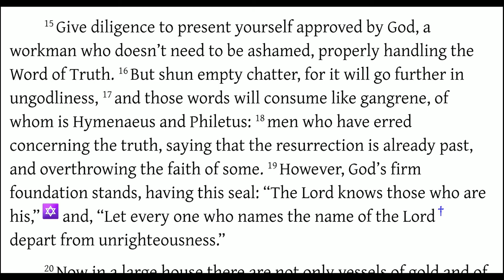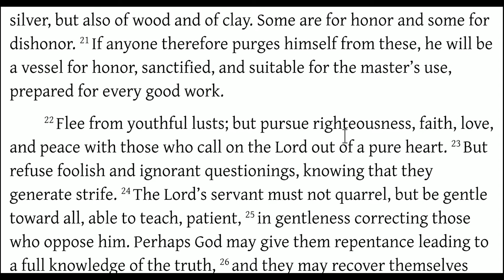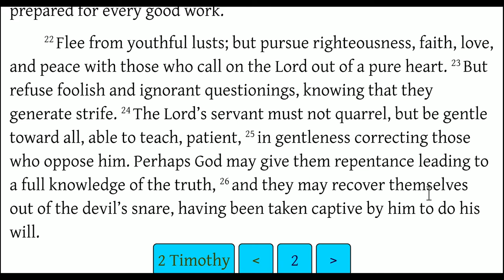2 Timothy 2:14-26 Apostolic Doctrine and Practice